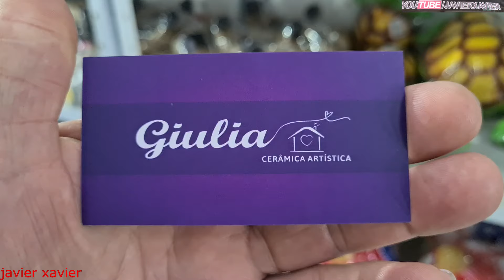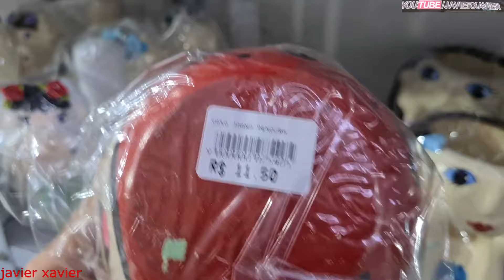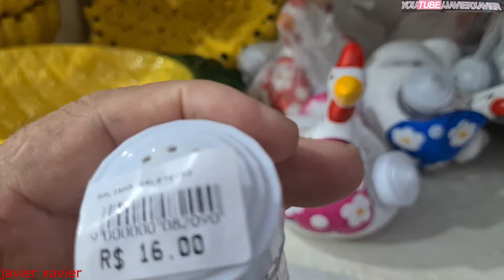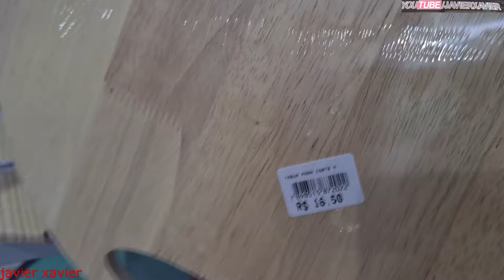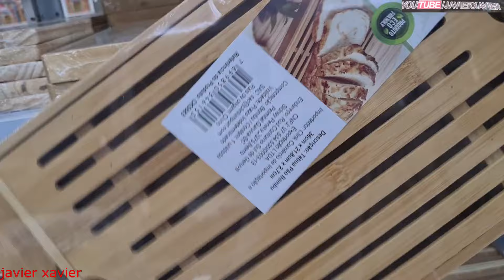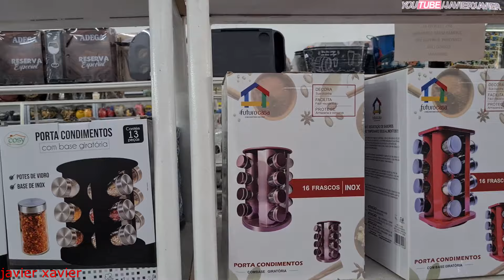Giulia Cerâmica Artistica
» Indica o canal para os amigos
 » compartilhem  meus vídeos